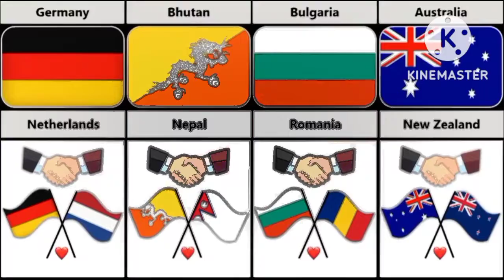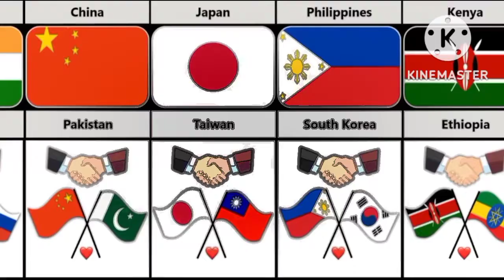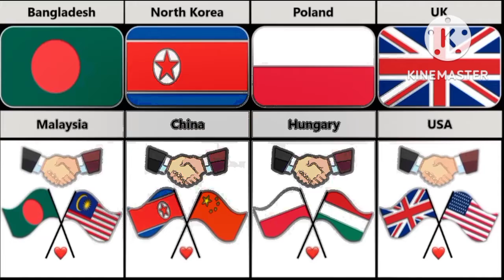World's Different Country's Friendly Relationship दुनिया के अलग देश के मैत्रीपूर्ण संबंध.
This video about of World's Different Country's Friendly Relationship

Hi Friends, My Name Is MD MASDUL HOQUE

 My Channel Provide Information And Knowledge.
My Provide Scientific Information And Knowledge l Any Great Scientists Biography And Their Valuable Invention . My Channel Give You Historical Information And Knowledge As Well As World History,Any Country's History and Their Culture And Rules And Regulations.My Channel Provide Present Information About Any Country's, Their Military Strength etc. Otherwise My Telling About Any Present And Influential Person and Leaders.Present Scientific recherche And Commercial Information And Political Situation of all over the World.My Channel Never Provide Any Illegal Information.My Does not Support Any Hateful Things.
   This My Instagram Id : mohammed majedul hoque.

 विश्व के विभिन्न देशों के मैत्रीपूर्ण संबंधों के बारे में यह वीडियो

हाय दोस्तों, मेरा नाम एमडी मसदुल हक है

        मेरे चैनल "GetsetWISDOM" में आपका स्वागत है
 मेरा चैनल जानकारी प्रदान करें